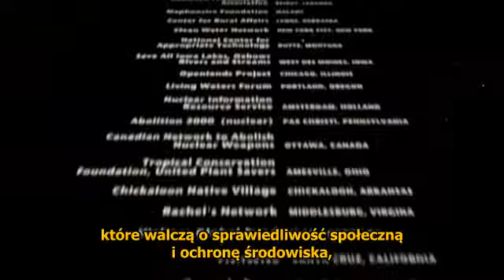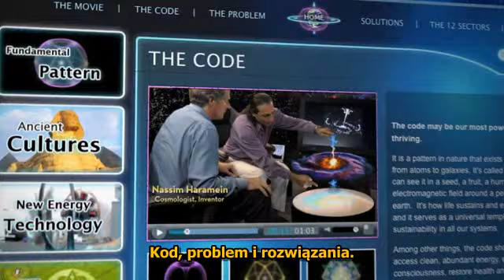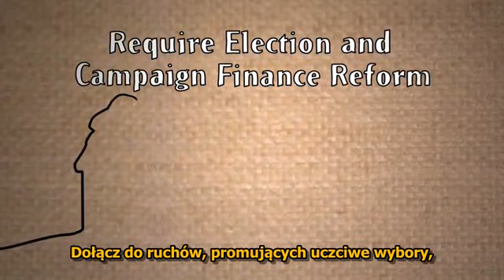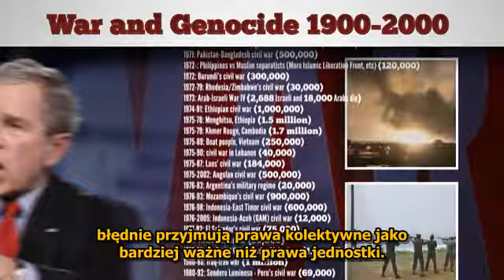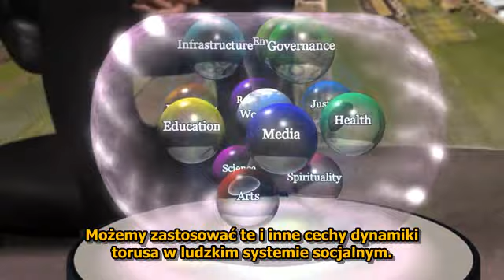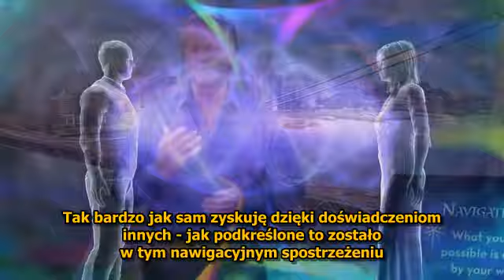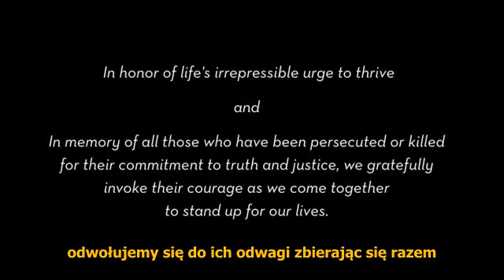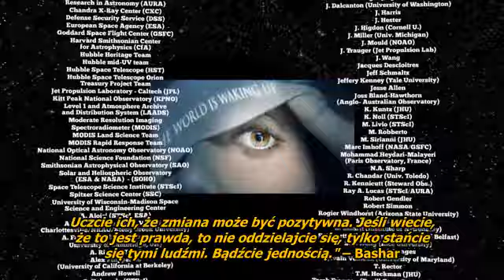Wzrost (5/5): Tworzenie Rozwiązań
Film podzielono na pięć występujących w nim części dla ułatwienia nawigacji po poszczególnych wątkach.  Lista odtwarzania
Z pozdrowieniem in Love-in-Phi-nite! :)